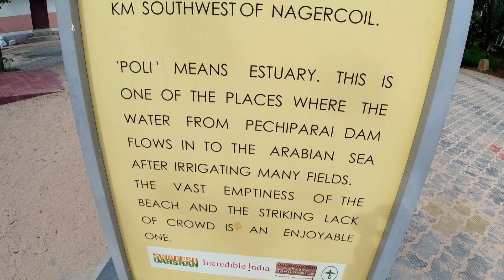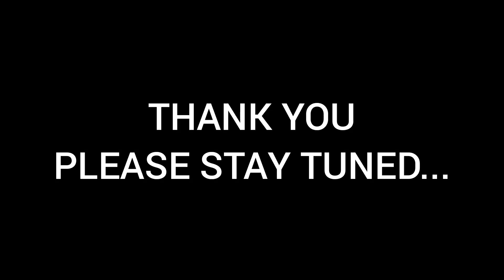LEMUR BEACH | SOTHAVILAI BEACH | CHOTHAVILAI BEACH | KANYAKUMARI BEACH | ALL INDIA RIDE DAY 1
ഇന്ന് ഞങ്ങളുടെ കന്യാകുമാരി - കാശ്മീർ റൈഡിന്റെ ആദ്യദിവസം.  ഞാനും പത്തുവയസ്സുള്ള മോനുമാണ്.  ഇന്ന് ഉച്ചയോടെ വീട്ടിൽ നിന്നിറങ്ങി വഴിയിൽ രണ്ട് ബീച്ചുകൾ സന്ദർശിച്ച് വൈകുന്നേരത്തോടെ കന്യാകുമാരി എത്തി.